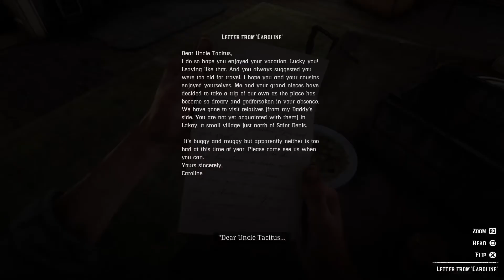EVE DÖNÜŞ | RED DEAD REDEMPTİON 2 Bölüm 33 (Walkthrough 33/Part 33)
Aylardır , hatta yıllardır beklenilen o büyük an geldi sevgili dostlarım. Pek çok oyun basın kuruluşundan tam puan alan ve pek çok kişinin yılın oyunu olmasına kesin gözüyle baktığı ( en büyük rakibi God of War u unutmamak lazım ) Red Dead Redemption 2 26 Ekim 2018 tarihinde çıkışını gerçekleştirdi. Oyunumuz bir devam oyunu niteliğinde olsada ilk oyundan öncesini konu almakta ve yepyeni bir karakter olan Arthur Morgan ile yeni bir yolculuğa başlayacağız ve aynı zamanda John Marshtan ın eski ekibini tanıma fırsatımız olacak. ilk oyunda yönettiğimiz ve peşini bırakmayan geçmişi ile mücadele eden john marshtanın da geçmişte yaşadıklarını böylelikle öğrenebileceğiz.

Vahşi batının kurak toprakları , dondurucu kış mevsimi ve eşsiz manzaralarına hazır mısınız ? Bu kanunsuz topraklarda bakalım kahramanımız ve ekibi ile birlikte bakalım
neler yaşayacağız...

Hepiniz Red Dead Redemption 2 ye hoşgeldiniz. Çayınızı , içeceklerinizi , çerezlerinizi ve sevdiklerinizi yanınıza alın ve vahşi batının kanunsuz topraklarında bizlere eşlik edin.